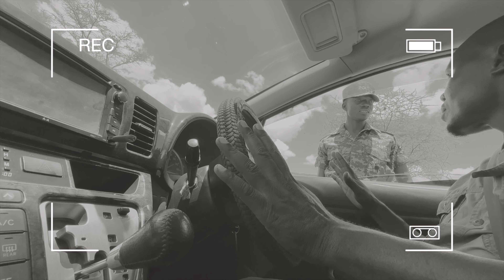Searching Of A Tribe In Africa || Unexpected Response From This Tribe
Today is most special day of my travel in East Africa. Today I am searching of a tribe in Africa in remote areas with a local driver. Finally when we reached to a tribe, we saw unexpected response from this tribe. Let me take you to this adventure travel.
In genera, Uganda's rich culture is reflected in the diversity of ethnic groups, traditional customs, music | Drawn from over fifty tribes, they make up a rich blend of traditions. You can sample this in dance and song performances by locals.